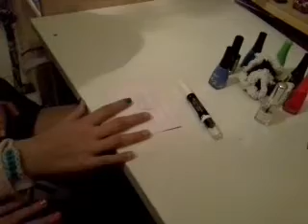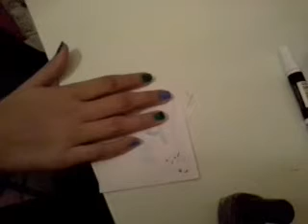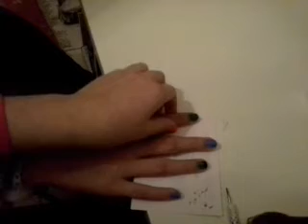Premiere partie du nail art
J ai fait une video pour vous apprendre a faire du nail art ! ( 1ere partie )